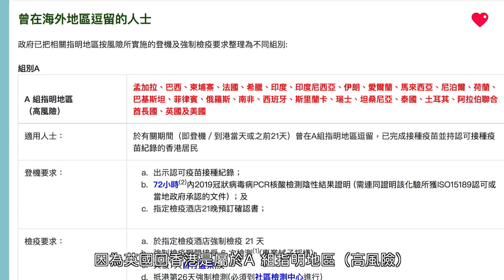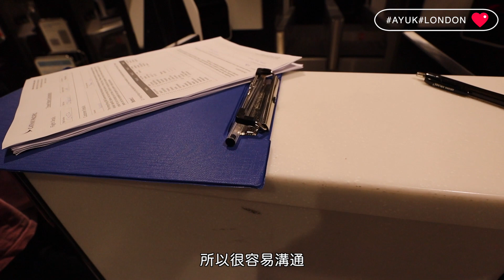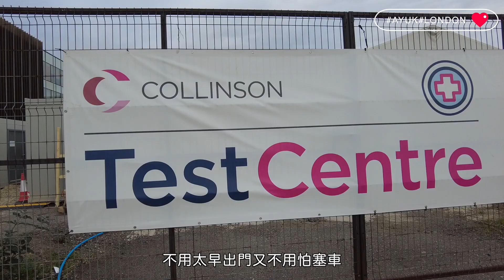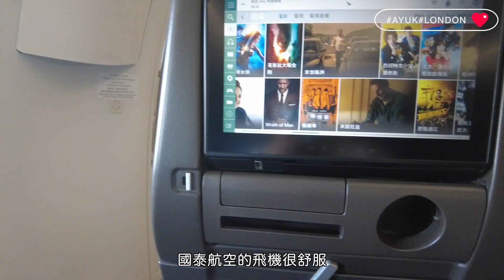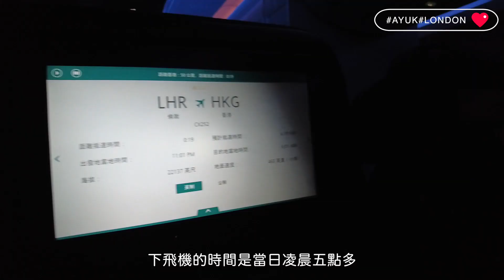保姆式分享英國回香港過程 需要什麼文件？隔離酒店費用？機場檢測等了多久？推薦坐什麼航空公司？全部一一解答！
我的 香港隔離酒店 ：
香港荃灣帝盛酒店
地址： 葵涌健全街28號

更多#AYUK 英國生活 影片：
英國朋友答應我 一定要去Bath旅遊❤️ 一秒去到古羅馬的感覺 實在太獨特了！特色景點餐廳推薦攻略🔥

倫敦周邊遊🇬🇧Bristol旅遊Vlog｜震驚味蕾的西班牙餐廳推薦！一日遊打卡必去景點攻略

英國最熱情的城市-Brighton!一生難忘的兩日一夜之旅 必吃性價比海邊靚境米之蓮餐廳 玩轉本地人推薦酒吧🏳️‍🌈

英國朋友第一次打港式家庭邊爐！挑戰試吃豬大腸 反應超爆笑🤣最接受不到的食物竟然是xx😱

倫敦週末玩什麼？一起去打保齡球🎳英國的遊戲機舖(?)與朋友們久違的卡拉OK聚會🎤

英國留學生宿舍到底是怎樣的？租金大公開💰這樣租房竟然會便宜很多？環境設備安全又如何？推薦留學生必買美食！

怒食英國生蠔節Whitstable Oyster Festival！海邊新鮮即開的生蠔 港幣$10不用就能吃到？氣氛超好的嘉年華會！